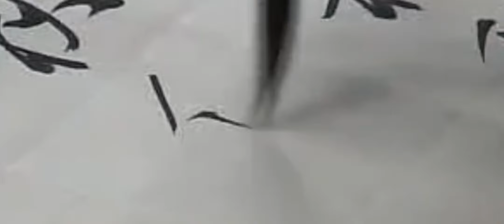175秋 练字专用 楷行草示范及字帖 田蕴章每日一字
175秋 练字专用 楷行草示范及字帖 田蕴章每日一字

 Cold Winter,UP！新学期,书法,楷书,毛笔,练字,行书,草书,必剪创作